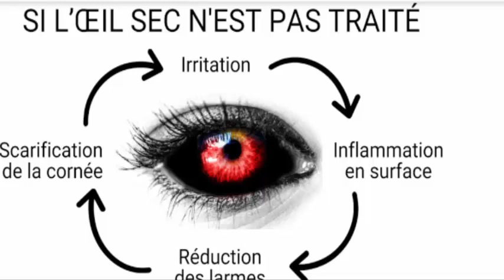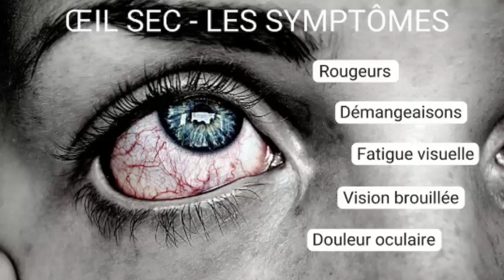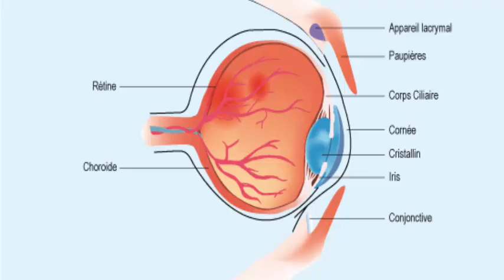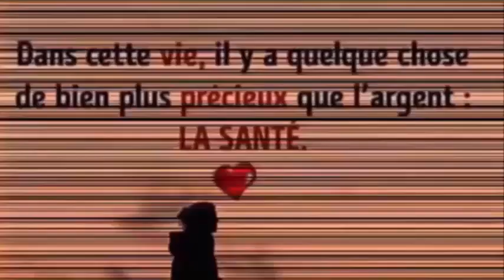Voici les causes des yeux secs Santé&Divertissement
6 façons efficace de faire descendre les règles plus rapidement a l'aide ces palntes 100% naturelles